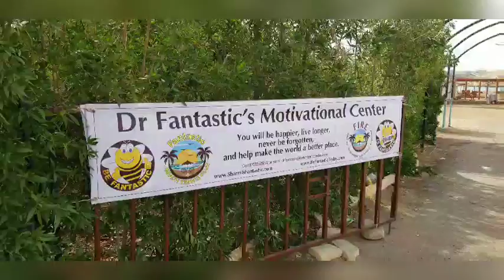Day 342 Life on the beach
Only one Ambassador joined today but she is beautiful and a teacher, Fantastic. She will influence many, so it was a Fantastic day.